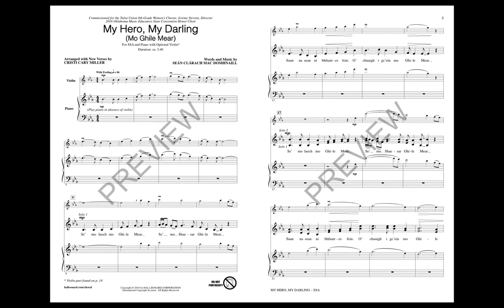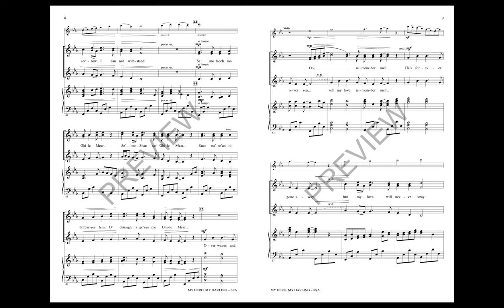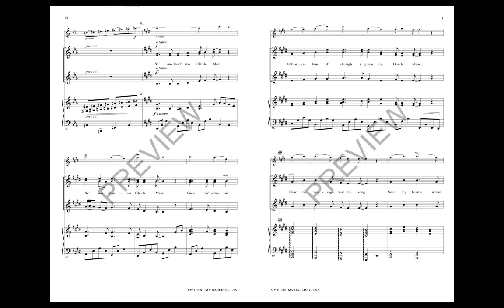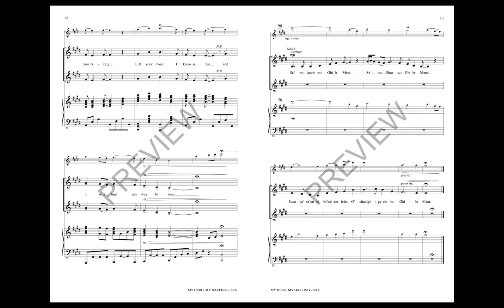My Hero, My Darling (SSA Choir) - Arranged by Cristi Cary Miller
All the loss and longing of the traditional Irish ballad are present in this tender tribute to Bonnie Prince Charlie, the “dashing darling.” Including both Irish and English lyrics and a pronunciation guide, your SSA choir will shine in this sensitive setting which includes violin (or other C instrument) obbligato.